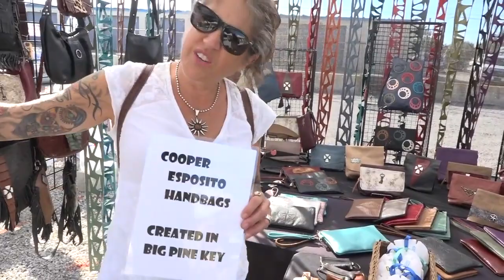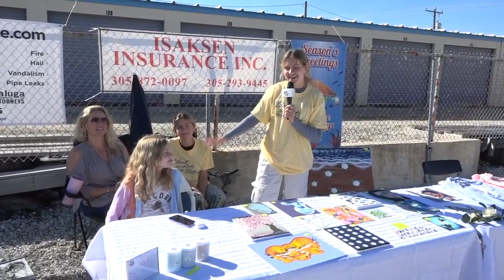The Lower Keys Chamber of Commerce Island Art Festival took place November 27, 2021 in Big Pine Key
The Lower Keys Chamber of Commerce Island Art Festival took place November 27, 2021 in Big Pine Key, Florida.

This event is always supported by our local artists and features unique island arts & crafts. Local musicians serenade our guests as the Christmas spirit fills the air.